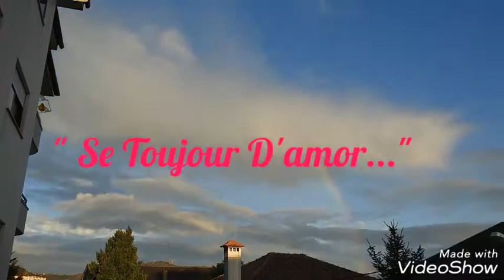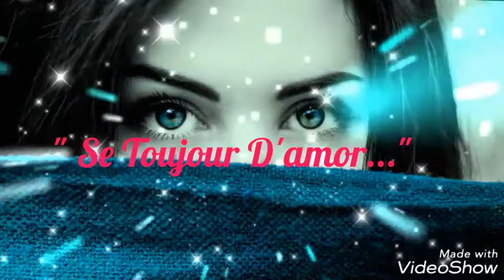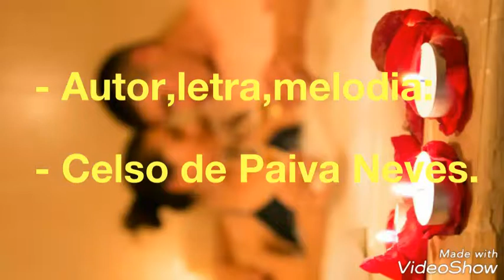" SE TOUJOUR D'AMOR..."! - Música inédita!